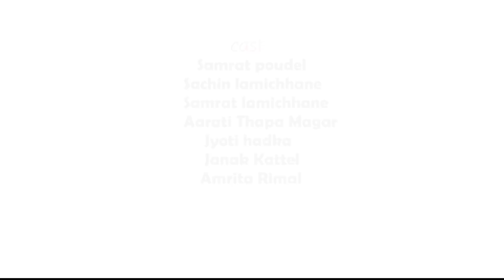Teej Ko Samaya-2| तीजमा यस्तो भयो |Buda Vs Budi|Nepali Heart touching Short Film| SNS Entertainment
Teej Ko Samaya-2| तीजमा यस्तो भयो |Buda Vs Budi|Nepali Sad Short Film| SNS Entertainment

CAST
SACHIN LAMICHHANE
AARATI THAPA MAGAR
SAMRAT POUDEL
SAMRAT LAMICHHANE
AMRITA RIMAL
JYOTI KHADKA
JANAK KATTEL

CAMERA
TOSIT GHATANE

DIRECTOR/STORY
JANAK KATTEL

EDIT
SACHIN LAMICHHANE

1. Teej shopping
2. teej special
3. teej kanda
4. Teej
5. teej festival
6. nepali teej
7. haritalika teej
8.  teej 2076
9. Nepali comedy short film
10. Nepali comedy
11. nepali short movie
12. teej ko sari
13. HAPPY TEEJ
14. aajkal ko love
15. teej special video